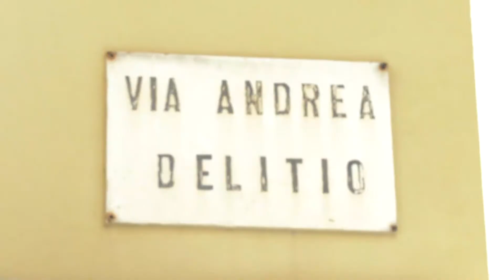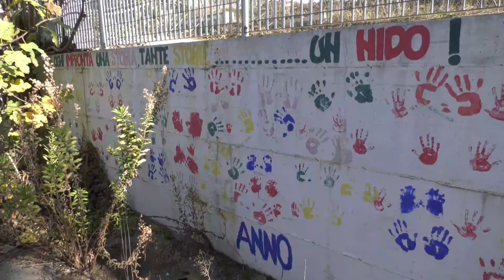Casa della comunità a Chieti: pace fatta tra Comune e Asl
Trovata l’intesa tra la Asl e il Comune di Chieti sulla vicenda dell'ex asilo "Peter Pan", finora oggetto di una controversia per la realizzazione della casa di comunità con i fondi del Pnrr. Ieri l’incontro tra le parti